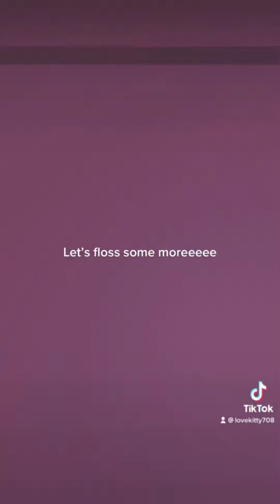The Day in a life of a karen